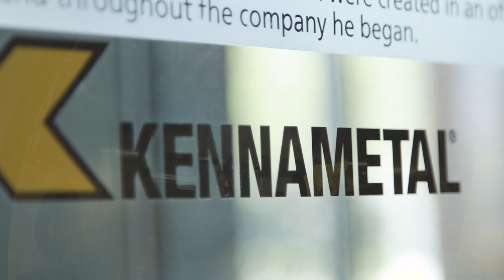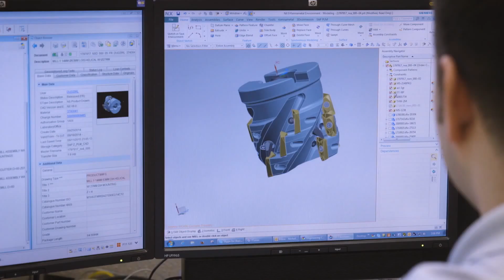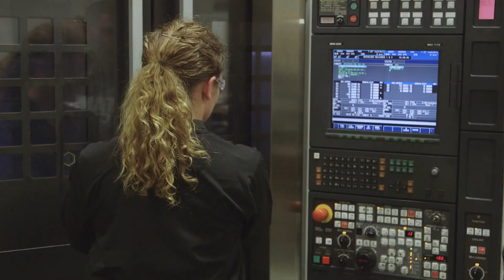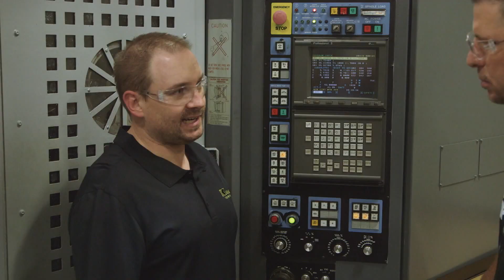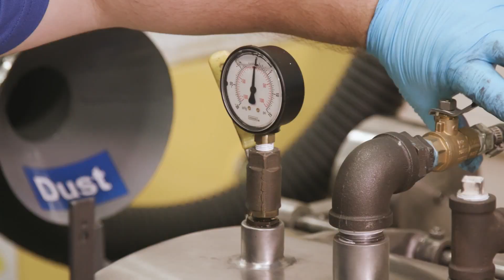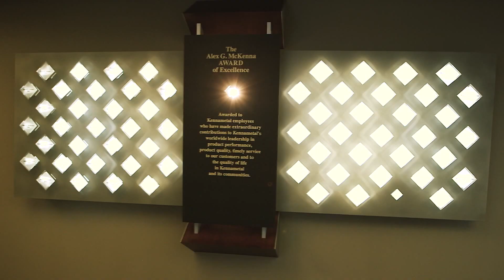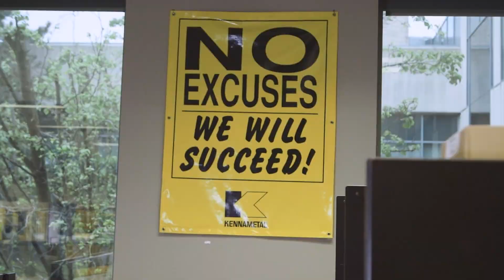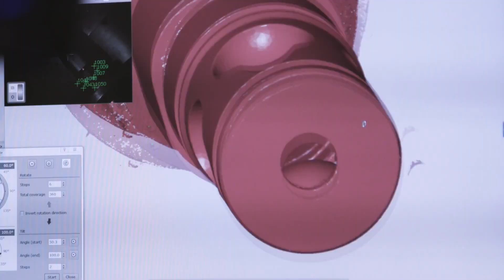Titans of CNC - Episode 9 "Tools of Domination" featuring Kennametal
Kennametal and Titan Gilroy have partnered together to produce an episode on the Titans of CNC series, hosted on MAVTV.  During this episode,  you will get an inside look at the processes and technologies developed to produce metal-cutting tools and inserts.